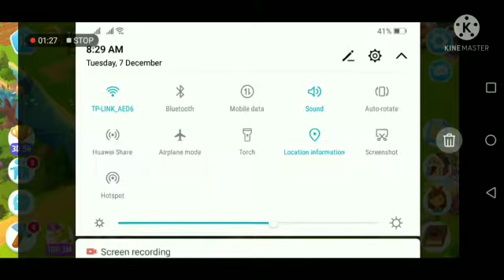farmville3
Video from anirudhraparthi2